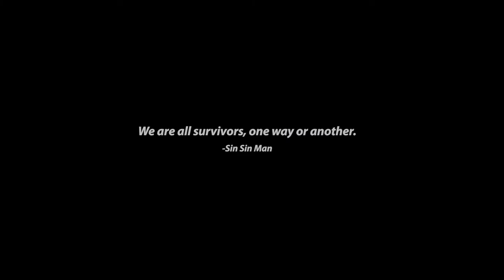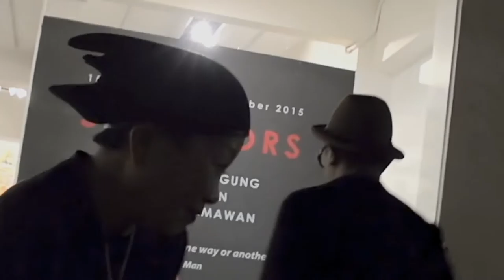SURVIVORS: Opening - Sin Sin Fine Art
15 October 2015
"We are all survivors, one way or another." - Sin Sin Man

Featuring bold artworks by Indonesian artists Bob Yudhita Agung and S. Teddy Darmawan, and Hong Kong artist Sin Sin Man.